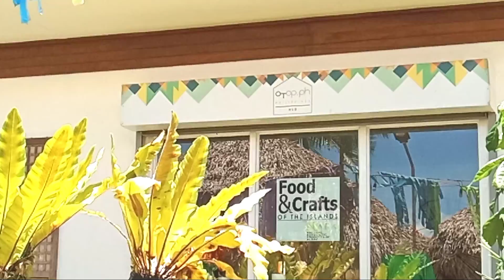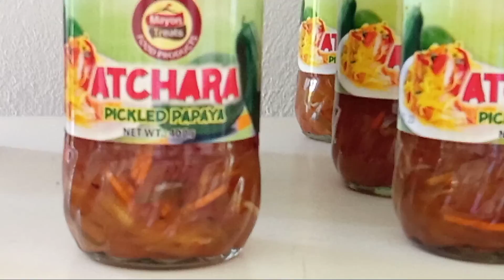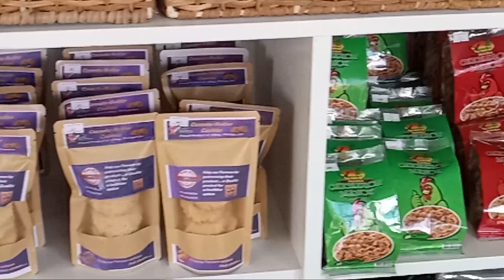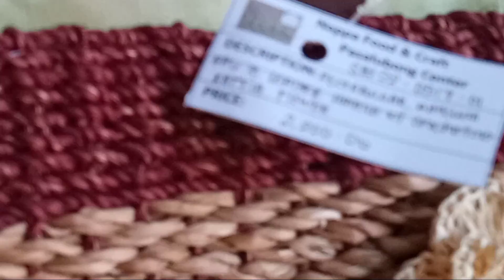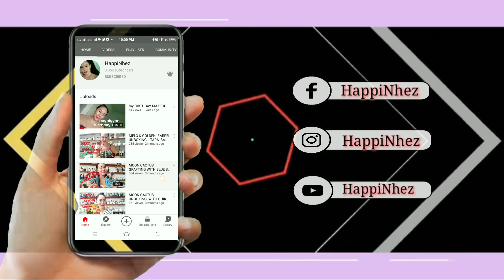GALA SA BICOL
Thank you for watching my video, If you think  this video is helpful or a bit informative KINDLY SUBSCRIBE and push the bell button so that you will notify for my new videos. God bless.